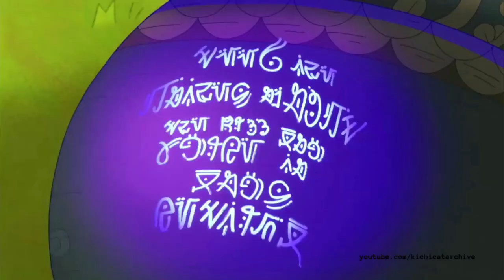Disney Channel Japan Continuity (04/17/22)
Programme Recorded: 21.00